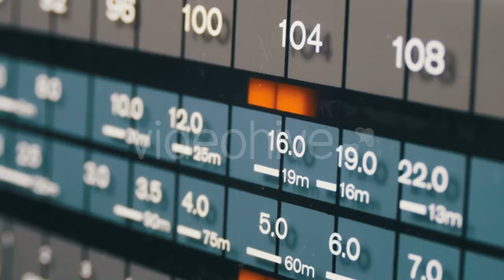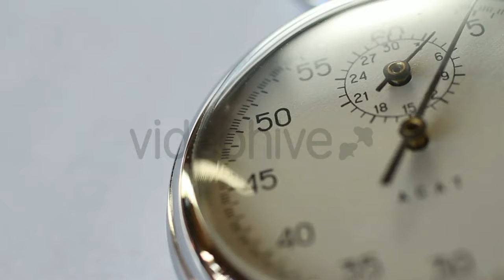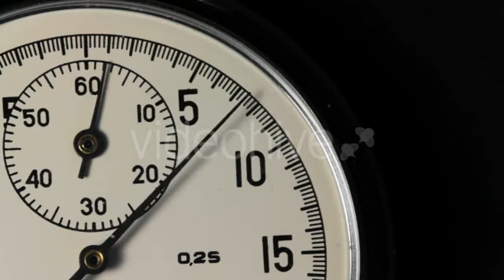African Lionfish on Coral Reef - (nature) Stock Footage | Mega Pack +40 items